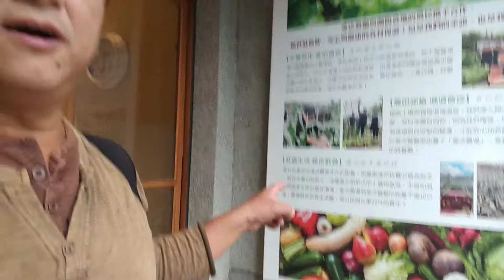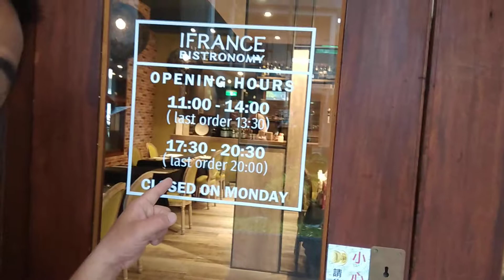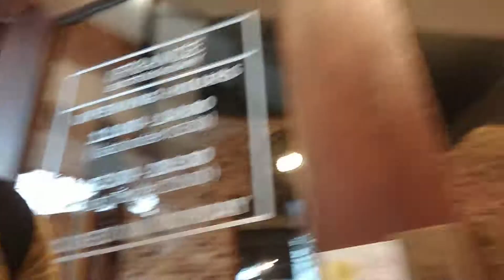宜蘭人故事館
愛法餐廳在宜蘭人故事館後方，使用在地食材設計法式餐色菜單，有主菜套餐及合菜用餐服務!

歡迎來愛法餐廳品嚐美味，法式烹飪餐色！